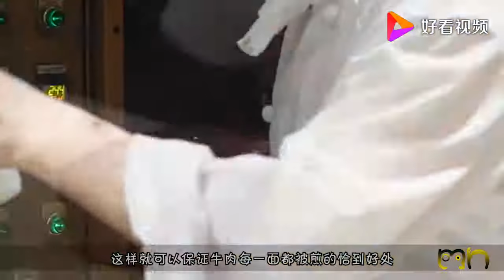日本一小块牛肉3000元？切开之后才知道，卖这么贵是有道理的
日本一小块牛肉3000元？切开之后才知道，卖这么贵是有道理的,本视频由科技聚乐会提供,995次播放,好看视频是由百度团队打造的集内涵和颜值于一身的专业短视频聚合平台